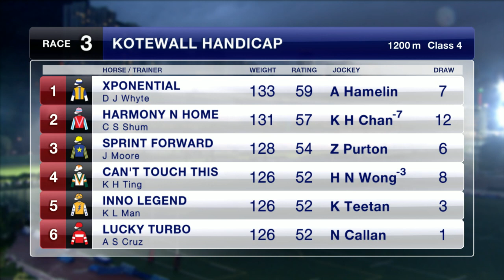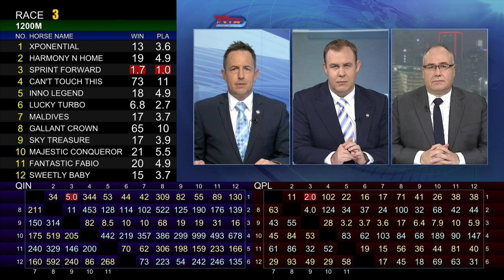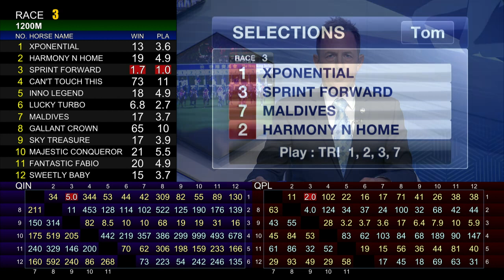[Racing To Win] 19/20 #85 Happy Valley – R3 (8 July)